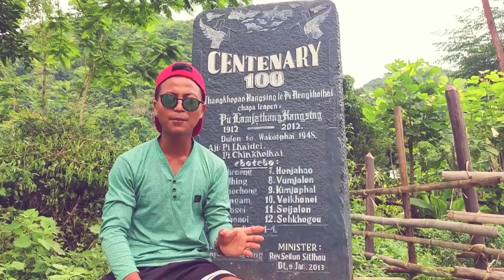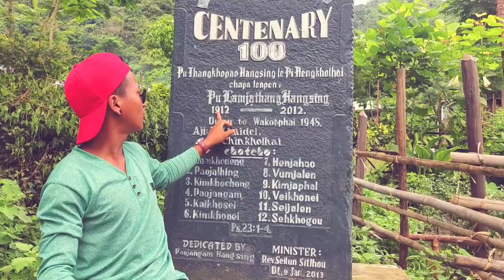VISITING LOCAL DUBAI CITY 🤩 Funny vlog 😆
Anop nathei channa anaveu hitin
Ngailutna neitah a...